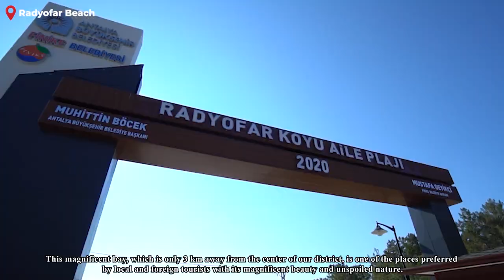Finike Cittaslow (TR)